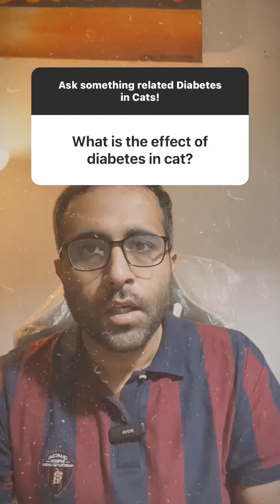Effects of diabetes in cats